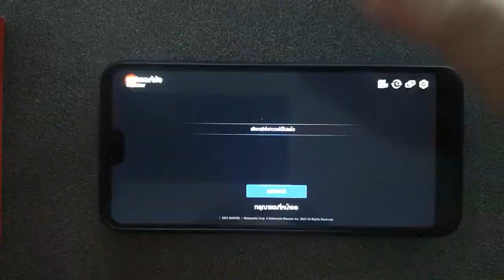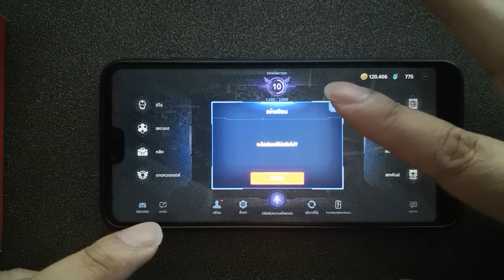อัพเดท marvel disney plus what is ep 3 สไปเดอร์แมน 3 no way home